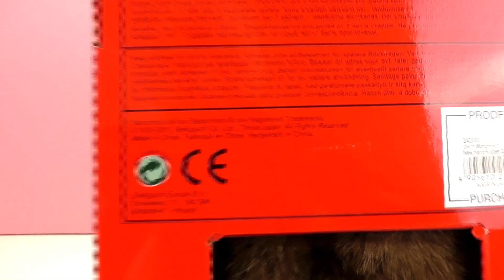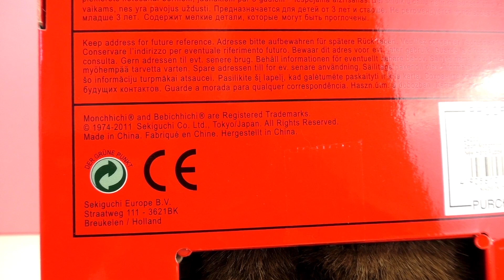Monchichi 可爱 蒙奇奇 卡通 娃娃 棕色 毛绒 手偶娃娃 玩具 套装 展示